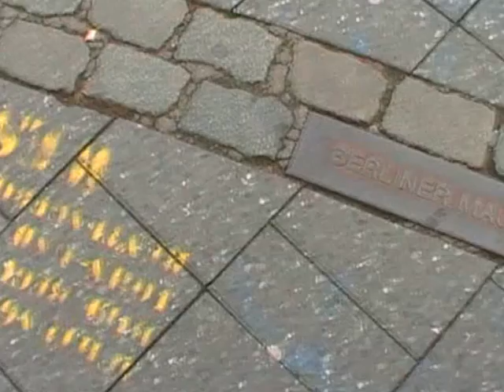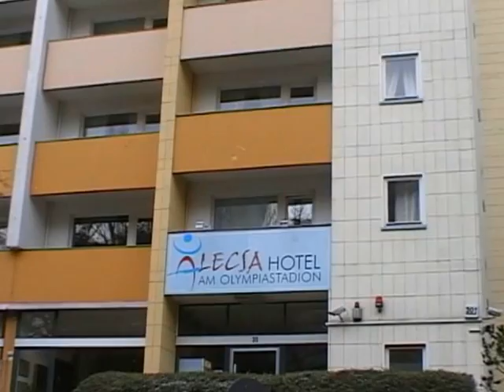Berlin - capital Germany, EU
Capital Germany, EU